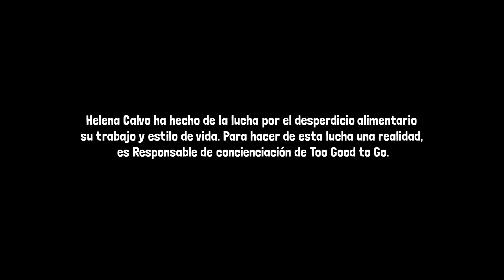Helena Calvo, Too Good to Go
"Cada vez demandamos más marcas que incorporen estos valores, que sean genuinas, que nos permitan esas acciones, esa transparencia, esa veracidad con acciones" Helena Calvo, Too Good to Go